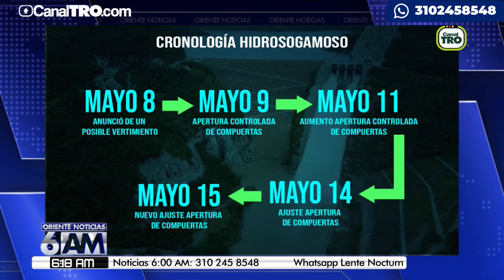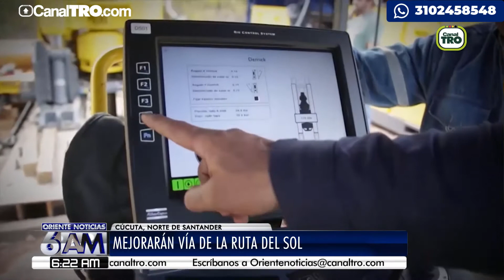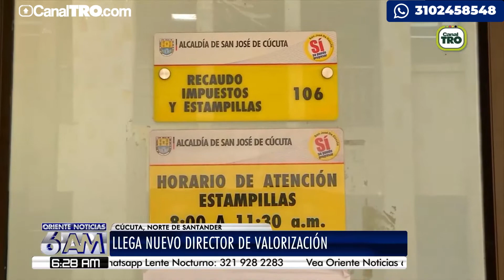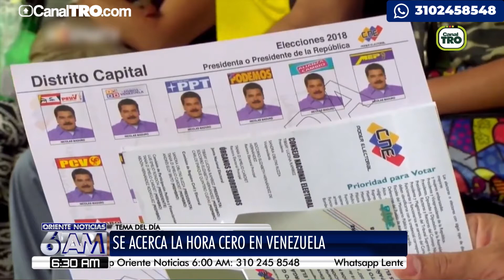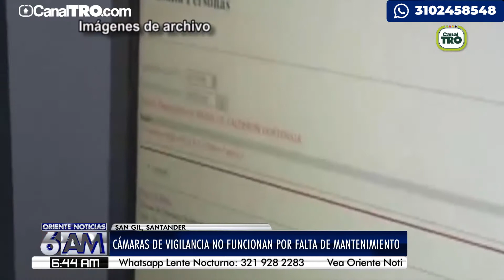Oriente Noticias 6 AM - 17 de mayo